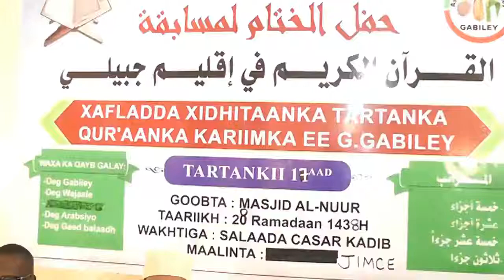Wariiska Warshadaha Iyo Maamulka Gabiley Ayaa Soo Xidhay Tartanka